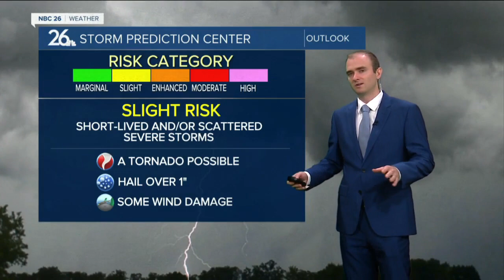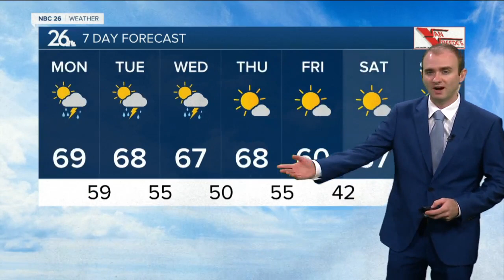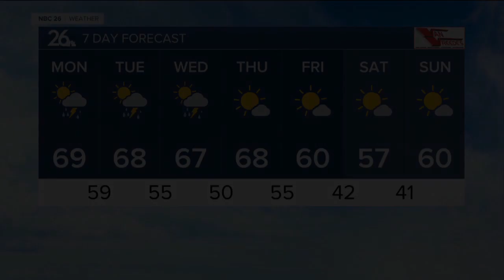Gino Recchia NBC26 Weather Forecast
Isolated showers and thunderstorms are possible tonight, but don't anticipate widespread coverage. Temperatures will fall into the lower 60s tonight with a southerly breeze.  More showers and storms will move in on our Monday. Some of these storms are capable of gusty winds, large hail, and potentially a tornado. Temperatures will climb into the upper 60s and lower 70s with a southeast wind.  Showers and isolated storms continue Tuesday. We finally dry out as we head into late Tuesday evening. Temperatures will once again rise into the upper 60s.  We will begin on a dry note Wednesday, but more showers and isolated storms are possible.  Dry weather finally returns Thursday through Sunday, but it gets a lot cooler out with highs potentially not reaching 60 next weekend.